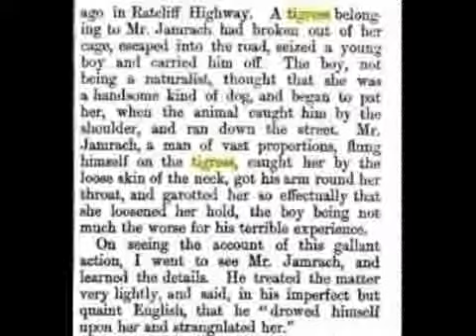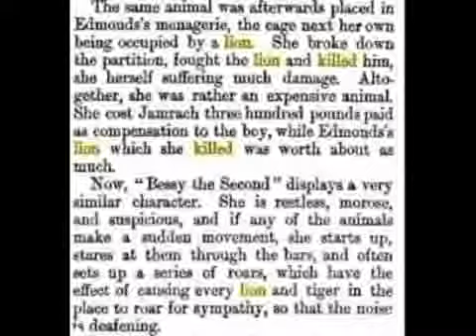Tigress Kills Male Lion.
Tigress makes lunch out of Male Lion